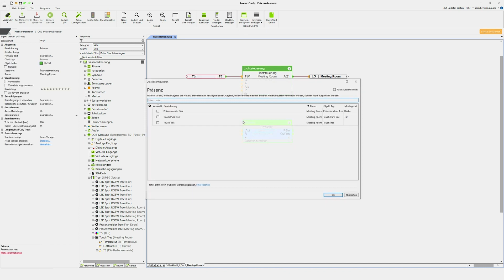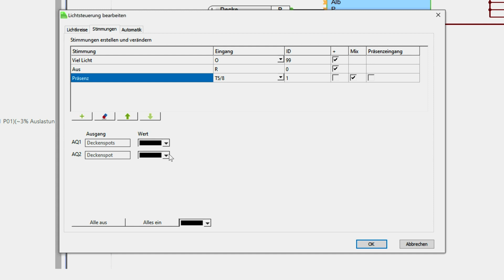Loxone Explained: Aanwezigheidsindicatie door middel van een LED-strip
Wil je een lichtbron gebruiken om aan te geven of er iemand in een kamer is?

In deze nieuwe Loxone Explained Video leggen we uit hoe je met de hulp van de Loxone Miniserver met een paar klikken een praktische aanwezigheidsindicatie kunt implementeren. Deze functie is vooral interessant voor kantoren, klaslokalen en hotels! In onze nieuwe aflevering "Loxone Explained" laten we je zien hoe het werkt!

Ben je geïnteresseerd in een samenwerking met Loxone?
Vul nu je Loxone Partneraanvraag in!